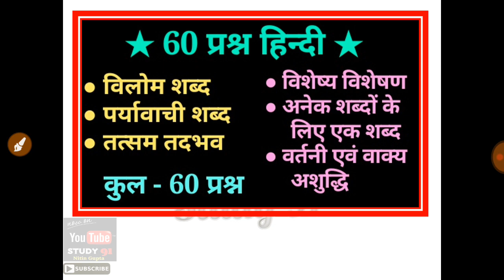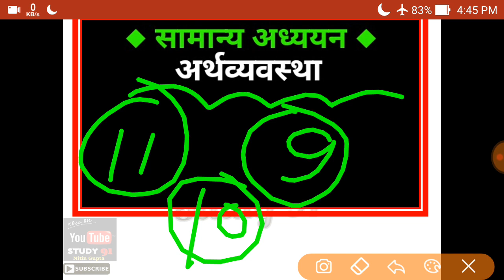RO ARO CLASSES